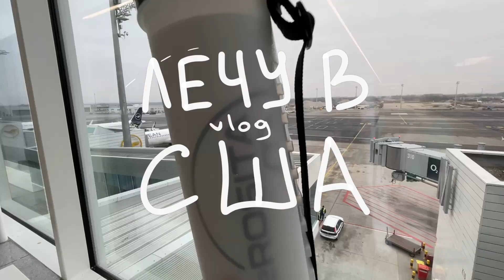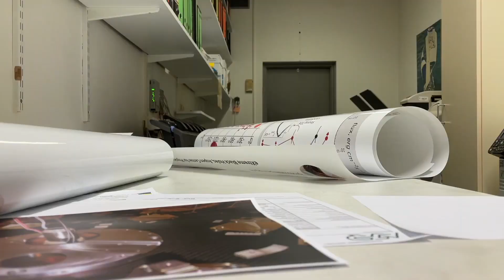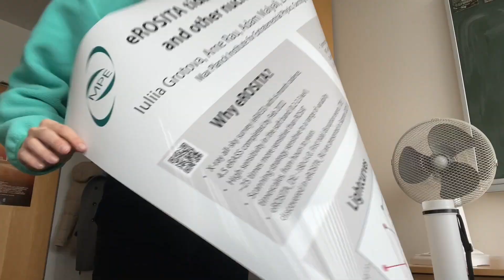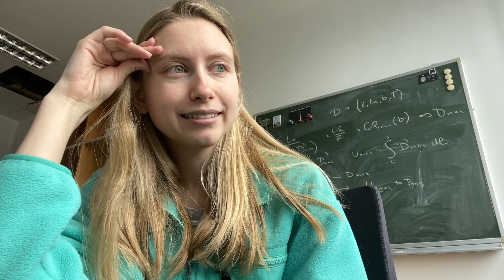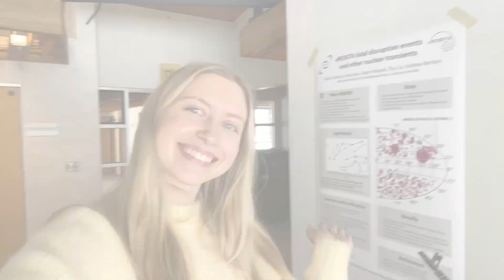Лечу в США на конференцию | PhD будни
10 лет спустя прилетела в Штаты!
Американские приключения начинаются с научной конференции в Аспене.

Больше моей жизни в реальном времени в Instagram: @julsiverse

В этом видео:

00:00 Время осуществить мечту
01:24 Готовлю постер на конференцию
04:37 Обзор чемодана crash baggage
06:39 Лечу в Денвер
07:43 Я в Америке !
10:15 Обзор отеля в аспене за 500 долларов
11:17 В следующем видео...